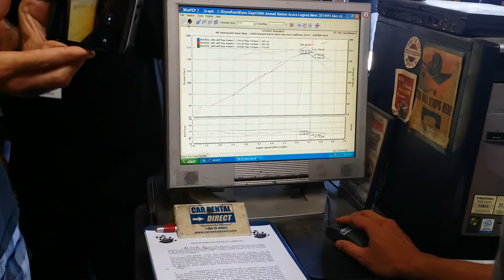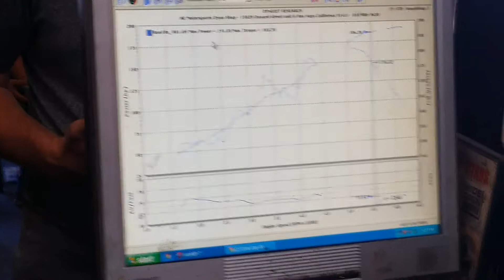NALM 2014 SoCal Dyno Alex A. Legend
10th Annual National Acura Legend Meet 2014. Alex A. Legend - 5 speed manual Type 2, obx headers, y-pipe, staight pipe, b-pipe, Stronmung exhaust, ECU, lightweight alumn. pulley.